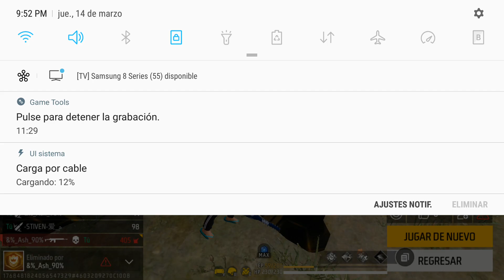casi te gano